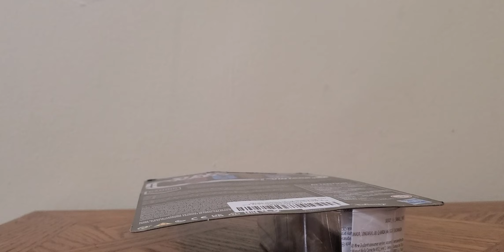Star Wars 2020 Vintage Collection Jedi Fallen Order Purge Trooper Unbox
Product: Star Wars The Vintage Collection
Retail Price: US $12.99
Description:  Purge Trooper Phase 1 and 2.